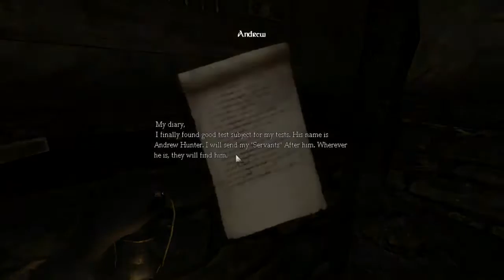Pelataan Amnesian custom stooreja osa 1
Pelataan vanhoja custom storeja, tässä osassa pelataan vanha mun tekemä modi :D